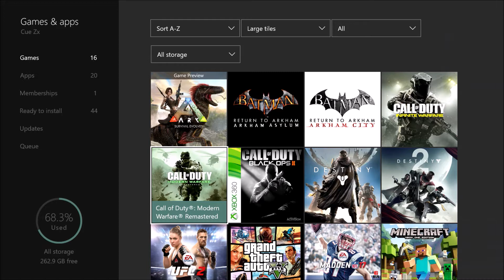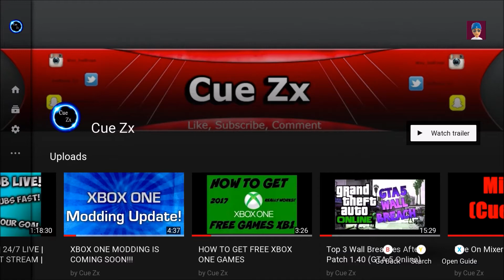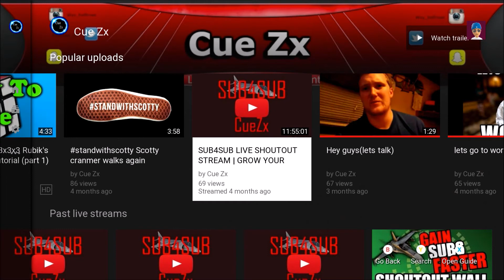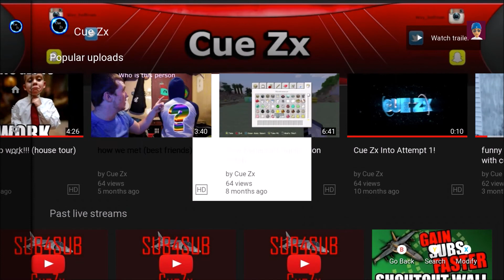How to get 100 Subs fast!!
Hey guys i know what i said in here is wrong but its also right you have to post what people want!!

Don't forget to turn on my post notifications for video updates!